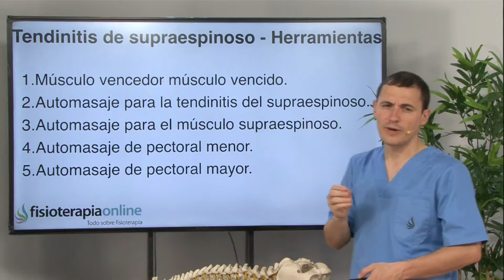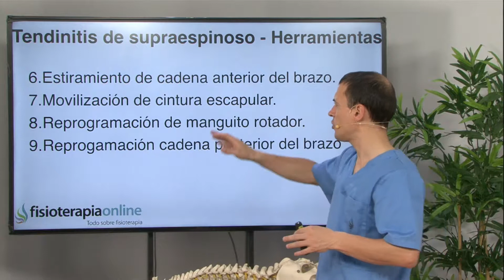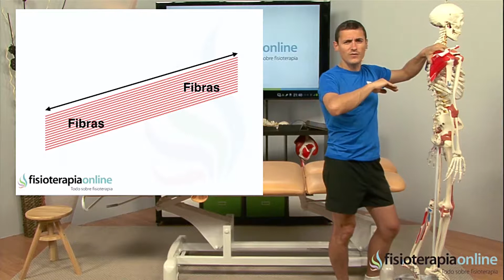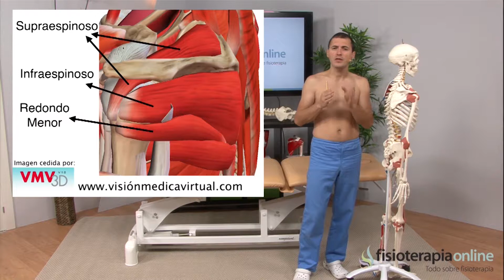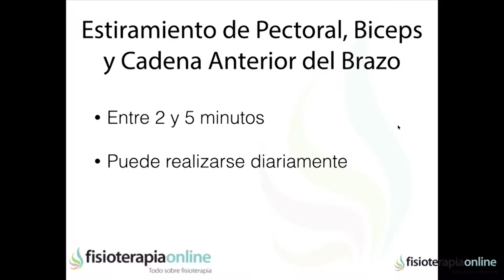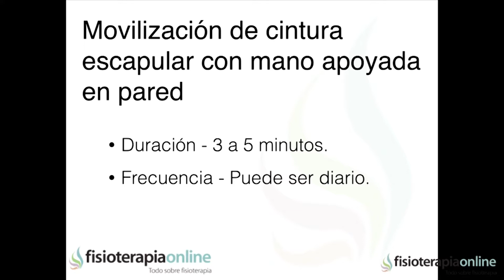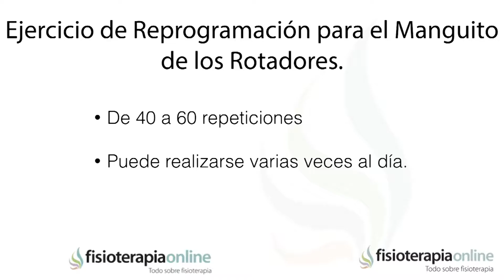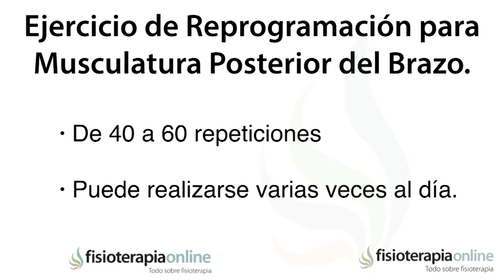Tendinitis del supraespinoso - Tratamiento. Fisioterapia Logroño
La tendinitis o tendinopatia del supraespinoso es una lesión del manguito de rotadores, un conjunto de músculos de la región del hombro. Existen una serie de ejercicios, automasajes que pueden ayudar a mejorar la sintomatología.

En La Rioja, Logroño, hay un centro de fisioterapia llamado fisioclinics. Tratamientos de osteopatía, fisioterapia con los mejores fisioterapeutas. Se trata el dolor articular, dolor muscular, hernia discal, tendinitis, contracturas, esguince de tobillo y recuperación y rehabilitación de cualquier dolor de espalda con la mejor relación calidad precio. También somos especialistas en osteopatía y manipulación osteopática. En esta consulta de fisioterapia o centro de rehabilitación y fisioterapia o centro de osteopatía somos especialistas en tratar los problemas y dolor de espalda provocados por el estrés. El estrés afecta a diferentes órganos como el hígado, los problemas digestivos, problemas del sueño, ansiedad, y como repercute en todas estas alteraciones sobre el dolor de espalda y dolor muscular.
Osteopatía y fisioterapia Logroño La Rioja